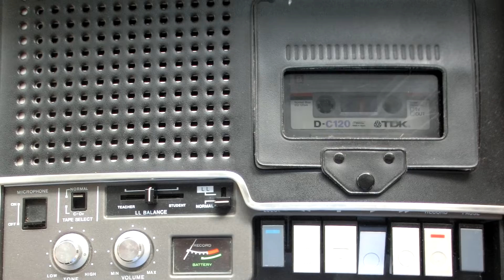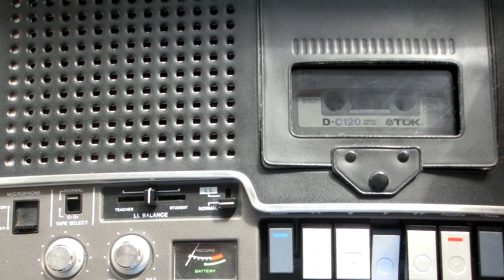QBS Qatar News 1982 من الأرشيف : إذاعة قطر من الدوحة نشرة الاخبار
جزء من نشرة الاخبار من إذاعة قطر من الدوحة في سبتمبر ايلول عام 1982م.  تم التقاط هذا البث على الموجة القصيرة 15505 كيلوهرتز.
News bulletin from QBS radio Qatar.  Recording of September 1982 on the shortwave frequency of 15505kHz